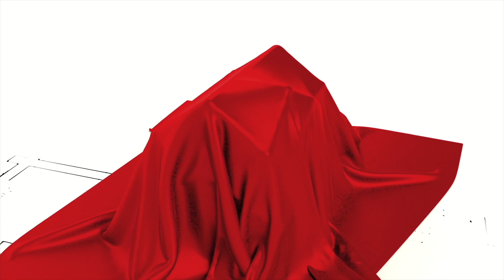21 Questions with Nosike